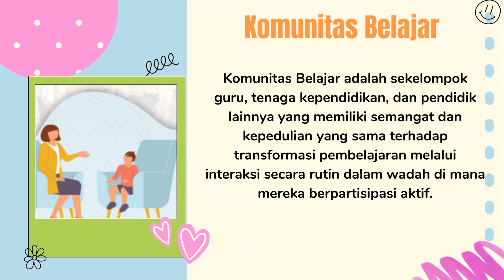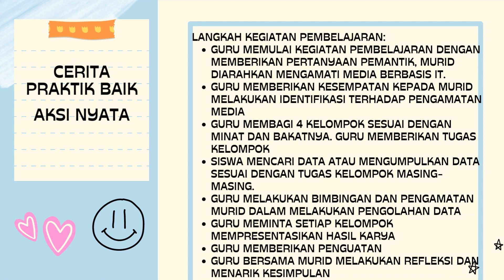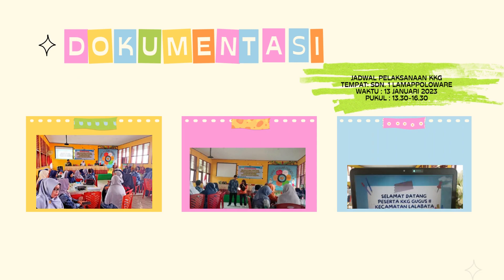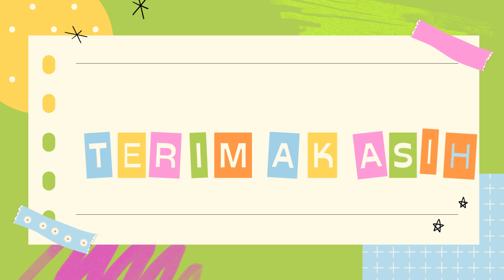Aksi nyata Komunitas Belajar Eksternal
Berikut video aksi nyata yang sudah dilakukan